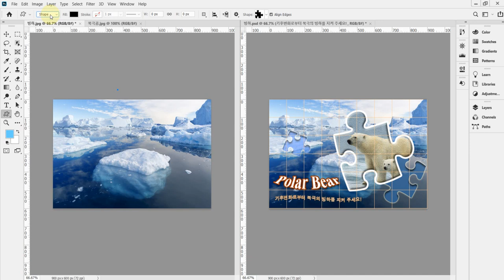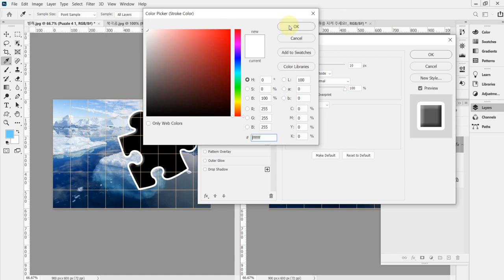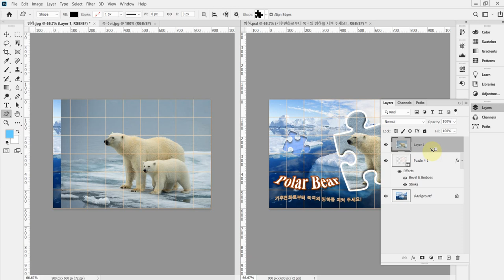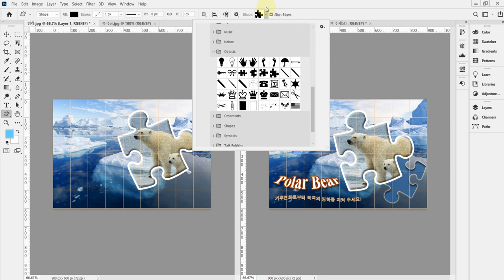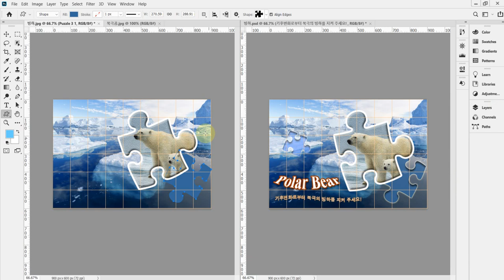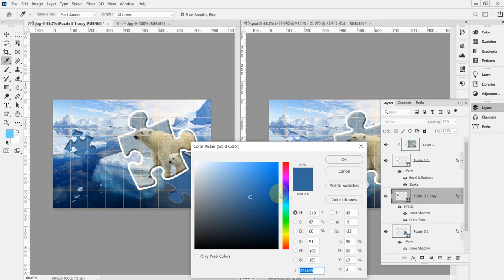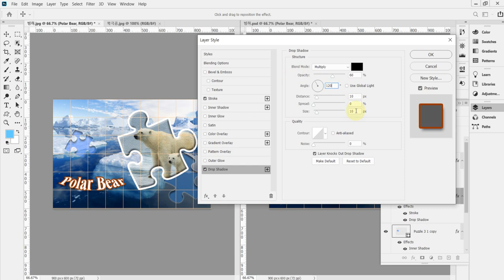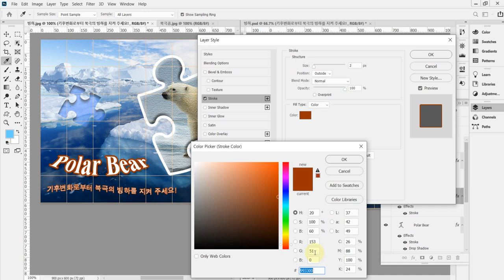[GTQ포토샵2급 ver.CC] 이벤트 페이지 제작2